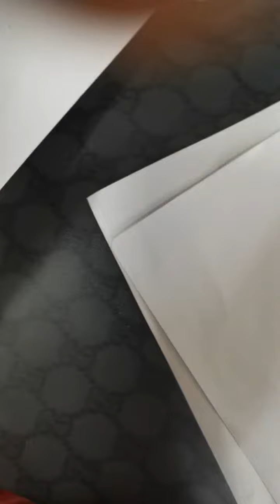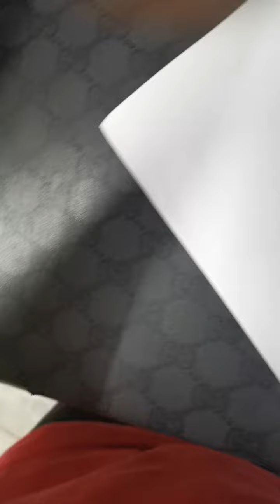2020年7月26日